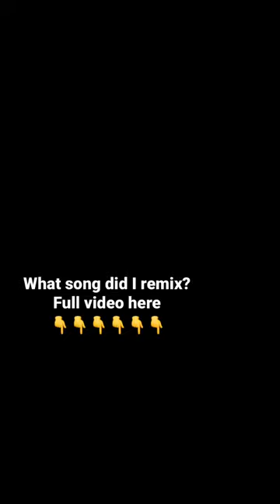Everybody Needs A Bosom for a Pillow!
Get my COMPLETE Boss RC-600 Loop Station course!

Which Looper is for you?
Headrush Looperboard

Get YOUR music out to Spotify, Apple Music, iTunes, Tidal, Tik-Tok, YouTube and more with DistroKid!

RECUT -  How much time do you spend
removing silence from your videos?
Recut can do that for you.
Recut is a Mac app that automatically edits your videos by cutting out silence.

RESTREAM.IO - The service I use to Stream Live to multiple places at once.

CLOUDBOUNCE - The service I use to master my tracks

TUBEBUDDY - My favourite management tool for my YouTube Channel